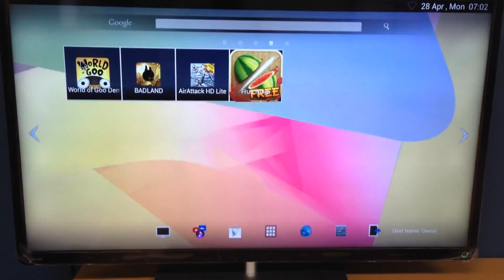Chơi game "World of Goo" bằng Air mouse trên tv Toshiba Android L4300